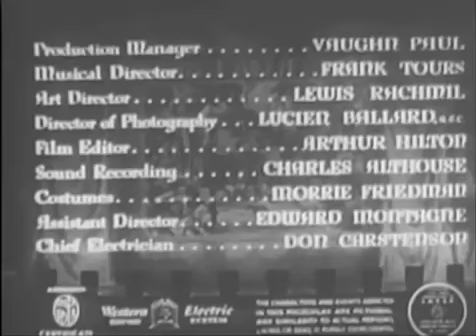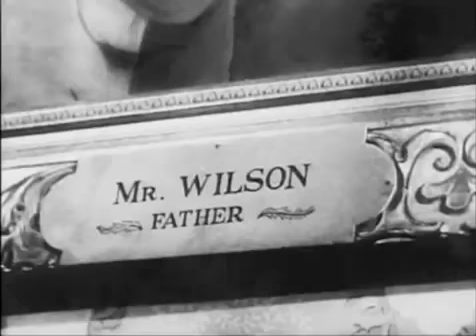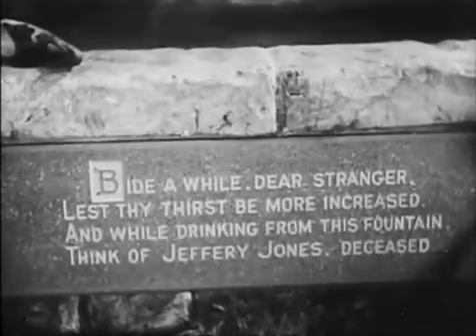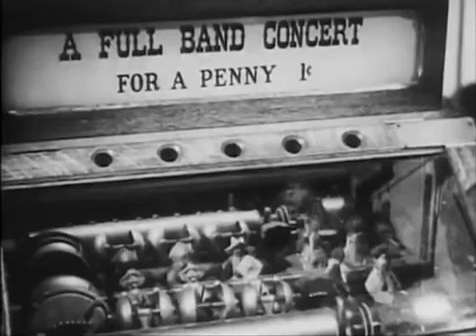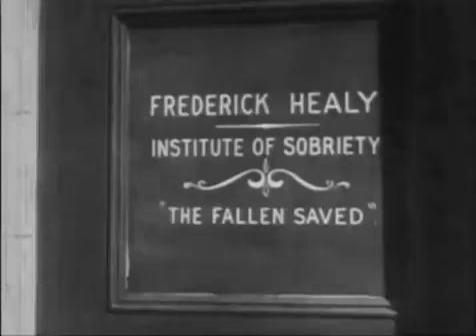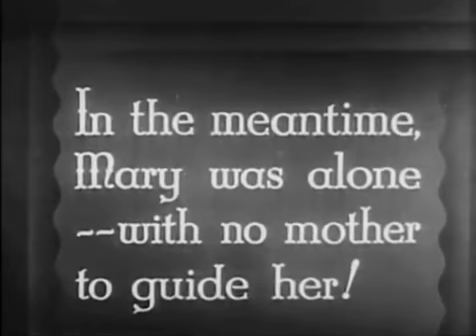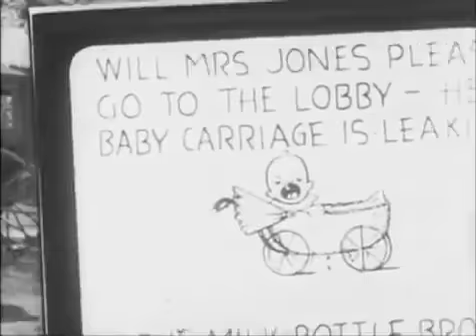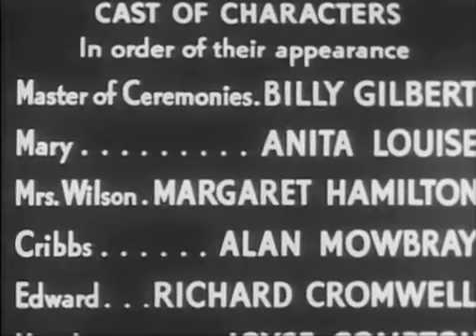The Villain Still Pursued Her (1940) BUSTER KEATON